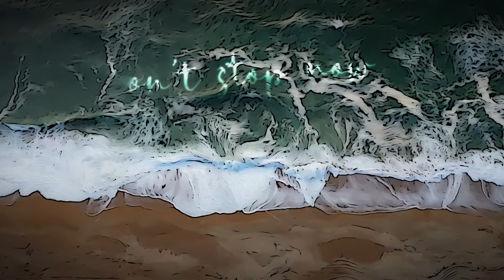The Ladles | Twin Peaks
We’re excited to share the animated video for our song "Twin Peaks," created by the talented Dina Munsch! This track explores the struggle of sleepless nights fueled by anxiety, as well as the journey to find balance between dreams and reality. The chorus references the Twin Peaks mountains in San Francisco, and we’ve infused the video with imagery that pays tribute to Lucia's hometown. We hope you enjoy it! 😊